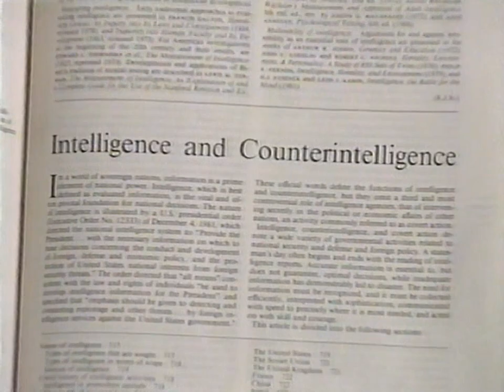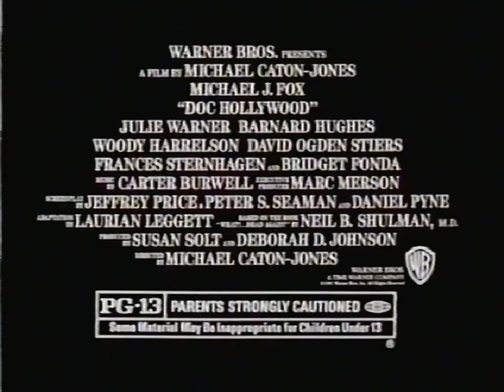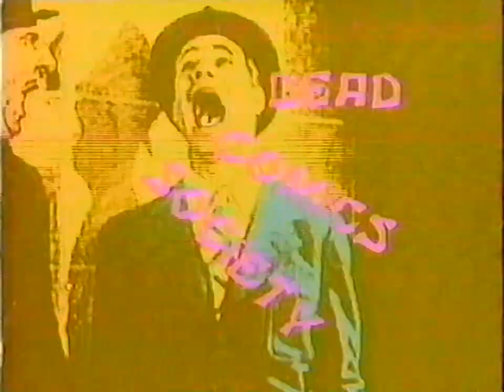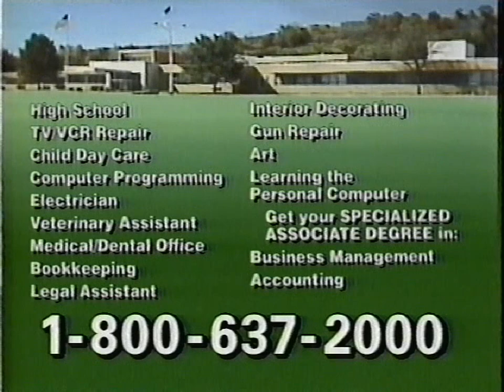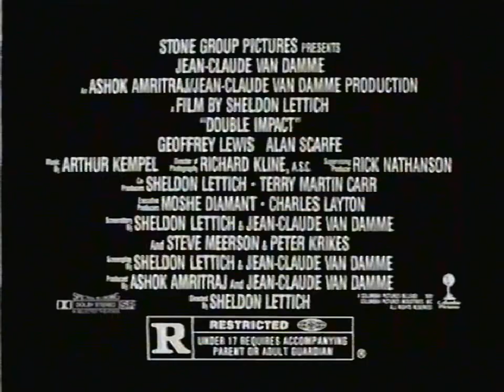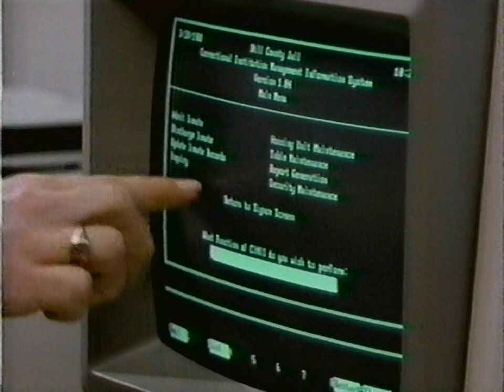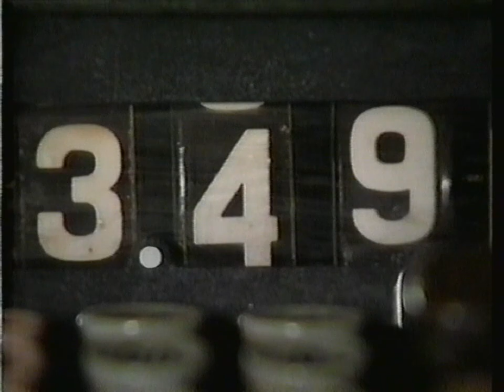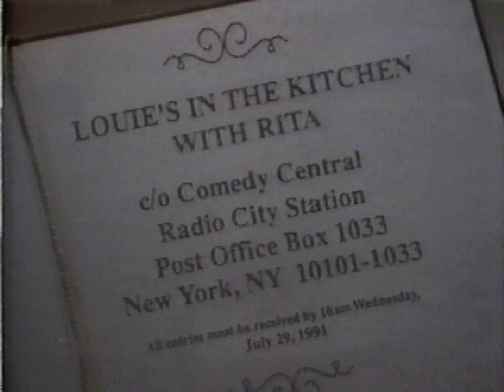Comedy Central commercials [July 26, 1991]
Contents:
Mystery Science Theater 3000 - "The Black Scorpion"